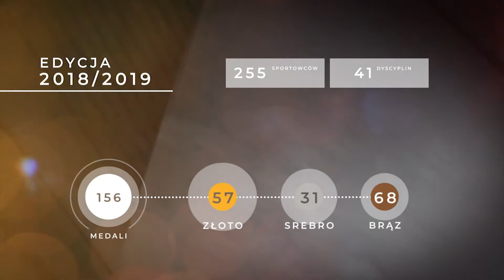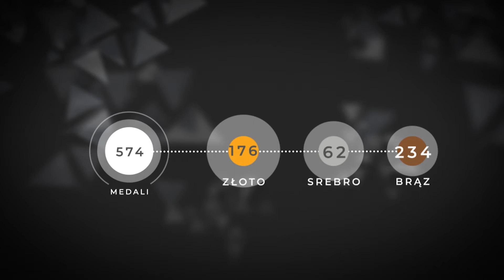PFNteam100 - Podsumowanie projektu